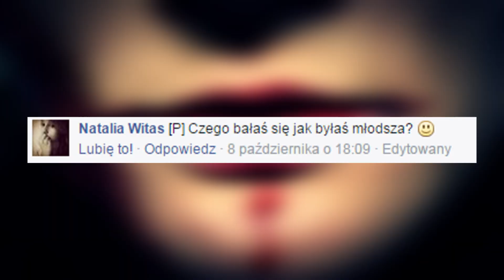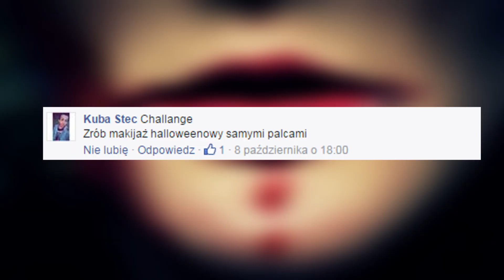HALLOWEEN special edition! #5 POZYTYWNY BAŁAGAN - kichiTV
Pracowałam nad tym filmikiem z 2 tygodnie. Mam nadzieje, że docenicie;)

Witaj na moim abstrakcyjnym kanale! Mam na imię Ania i działam na youtubie od 4 lat. Na moim kanale znajdziesz różnorodne filmiki od serii mojego programu "Pozytywny Bałagan" po challenge,tagi,haule z kawałami i od niedawna gry. Mam wielu stałych widzów, z którymi mam dobry kontakt - może chcesz do nich dołączyć?:)

Anna Dudzik
skryt. pocz. 55
43-385 Jasienica

Fantasy - Alexander Bergil